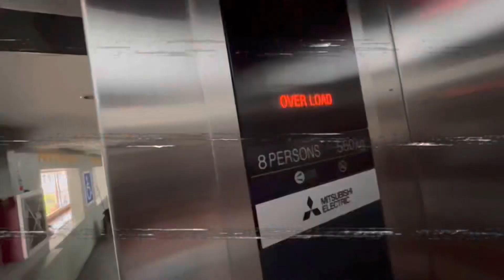CPMP Cathlab/CV-OR! Thank you 2022 Trailer